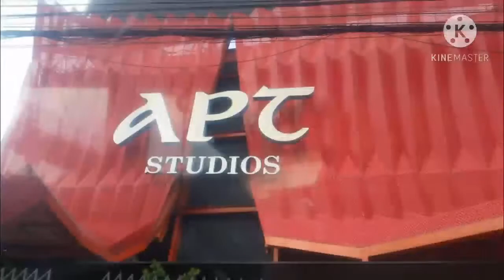My Eat Bulaga Audition for Hype Kang Bata Ka!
Hello guys so nag audition ako sa hype kang bata ka noong january kaso hindi na ako natawag.